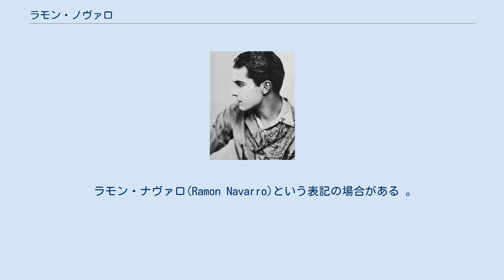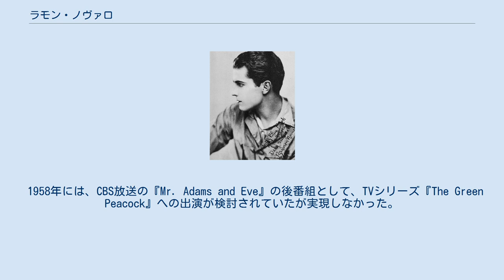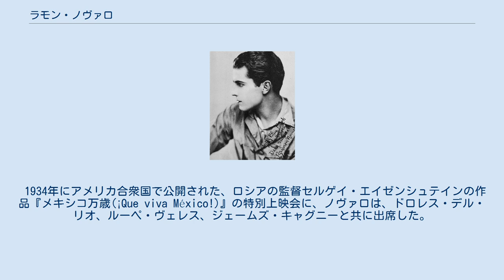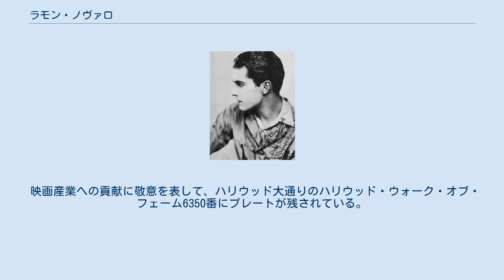ラモン・ノヴァロ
ラモン・ノヴァロ（ Ramón Novarro ,1899年2月6日 - 1968年10月30日）は、メキシコ出身で、1917年のサイレント映画でキャリアを開始した、アメリカ合衆国の映画、ステージ、TVで活躍した俳優である。
 ラモン・ナヴァロ(Ramon Navarro)という表記の場合がある 。
 1920年代から1930年代初頭まで、ボックス・オフィスの上位にいた1人だった。
ノヴァロはMGMによって「ラテンの恋人」として売り出され、1926年のルドルフ・ヴァレンティノの死後は、セックス・シンボルとしてより知られるようになった。
 ノヴァロは、本名ホセ・ラモン・ギル・サマニエゴとして1899年2月6日、医師のマリアーノ・N・サマニエーゴとレオノーラ夫妻の間に、メキシコのドゥランゴ州ドゥランゴで生まれた。
17世紀にスペインブルゴスのキャスティリアン・タウンから移住してきた、直接の祖先がいた。
 ラモン・ノヴァロの伝記作家アラン・エレンバーガーは、次のように記述している。
 サマニエゴ家は代々、人々に尊敬された有名な家柄だった。
サマニエゴ家では多くの人が、国務省で著名な地位についていて、大統領から高い評価を得ていた。
 ラモンの祖父マリアーノ・サマニエゴはシウダー・フアレスで有名な医師で、寛大で社交的な人物として知られていた。
前にチワワ州の暫定知事を務めた経験があって、テキサス州エル・パソの最初の市議会議員だった。
 ラモンの父親、医師のマリアーノ・N・サマニエゴは、シウダー・フアレスで生まれて、ニュー・メキシコ州のラス・クルーセスでハイ・スクールに進学し、ペンシルヴァニア大学の歯学部で学位を取得した。
後にメキシコのドゥランゴに転居して、歯科医として開業した。
1891年に彼は富裕な地主の娘であった、美人のレオノーラ・ペレス＝ギャヴィランと結婚した。
レオノーラはスペイン人とアステカ人の血をひいていて、モクテスマ2世の王子ゲレロの子孫であると言い伝えられていた。
 夫妻には13人の子供達がいて、一家は人々から「エデンの園」と呼ばれていた。
子供達は夭折した子供1人と、エミリオ、グァダルーペ、ローザ、ラモン、レオノーラ、マリアーノ、ルス、アントニオ、ホセ、カルメン、アンヘルとエドゥアルドの12人である。
1913年メキシコ革命の時、一家はドゥランゴからメキシコ・シティに移って難を逃れ、その後またドゥランゴに戻った。
それから2年経過しないうちに、ラモンの姉妹のグァダルーペ、ローザ、レオノーラの3人は修道女になり、1915年に、ラモンとマリアーノの兄弟2人は、革命で暴動が続いている中で、苦労してドゥランゴを抜け出して、実現は無理と思われていた夢のために、カリフォルニア州ロス・エンジェルスに到着した。
 ノヴァロには、又従姉妹になる、メキシコの女優ドロレス・デル・リオとアンドレア・パルマがいた。
 1917年の映画に、わずかな出演で登場してキャリアを開始し、生活のために食料品店の店員、皿洗い、カフェのシンガー、シアターの案内人など、別の職業で働いて収入を補った。
 友人でもあった、レックス・イングラム監督と女優アリス・テリー夫妻は、ルドルフ・ヴァレンティノのライバルとして　プロモートし始め、彼の名前をノヴァロに変更するよう提案した。
1923年からは、より重要な役で出演するようになり、映画『スカラムーシュ』のアンドレ役は最初の成功となった。
 1925年、ノヴァロは『ベン・ハー』での主演で大成功を収めた。
彼の露出の多い衣装はセンセーションを引き起こし、すぐに人気俳優の位置についた。
MGMでのランクは、現代を描いた映画ではジョン・ギルバートの後であったが、1926年のバレンティノの死により、ラテン系俳優ではトップになった。
 また、ノヴァロはシルヴィア・オブ・ハリウッドとセラピストとしての契約をしていた（彼女の告白本では、ノヴァロが棺で眠ったと、誤った主張をしていた。）。
 彼はアクション映画での、向こう見ずで熱血的な冒険家として人気があり、若い頃はロマンチックな役柄でも、重要な俳優と認められていた。
ノヴァロは1927年の『思ひ出』でノーマ・シアラーと、1928年の『シンガポール』でジョーン・クロフォードと共に出演し...